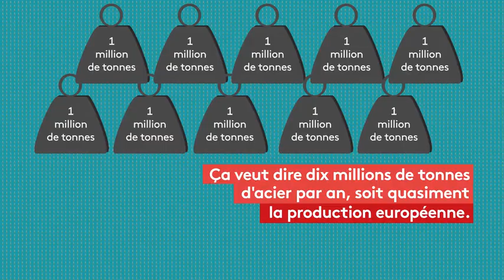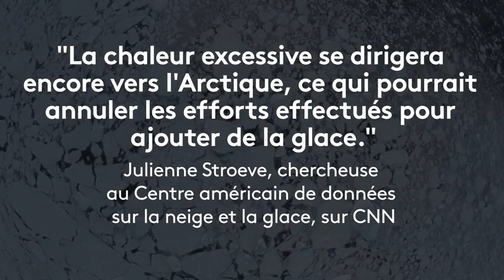Et si on recongelait l'Arctique pour le sauver du réchauffement ? - franceinfo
Ainsi fond, fond, fond, la glace en Arctique. Pour endiguer ce phénomène, des chercheurs de l'université de l'Arizona ont planché sur une solution pour lutter contre le réchauffement du pôle Nord (et les bouleversements qui en découlent). Le résultat de leur réflexion, publié dans la revue scientifique Earth's Future (en anglais) fin janvier, a de quoi surprendre par son apparente simplicité : les scientifiques proposent en effet... de le recongeler.

Les chercheurs envisagent de fabriquer des pompes fonctionnant grâce au vent, flottant sur des bouées et disséminées dans l'océan Arctique. Leur mission : aspirer l'eau froide située sous la glace, la stocker dans une cuve puis la pulvériser à la surface de la banquise, afin qu'elle regèle rapidement. Un prototype est attendu d'ici la fin de l'année, avance la chaîne CNN (en anglais).

Un projet coûteux... pour un résultat vain ?

Si le projet se concrétise, la glace pourrait regagner un mètre d'épaisseur. "C'est un changement significatif", affirme Steven Desch, l'un des auteurs de l'étude interrogé par CNN, qui rappelle que la glace de mer ne prend que deux à trois mètres d'épaisseur durant l'hiver.

Sur le papier, le procédé semble simple. Pourtant, sa mise en œuvre nécessite un chantier dantesque, même si les chercheurs estiment qu'il suffirait de reconstituer de la glace sur 10% de la surface de banquise. Ainsi, on reviendrait au niveau d'il y a quinze ans, estime Steven Desch. Cela équivaut tout de même à fabriquer pas moins de dix millions de pompes. Selon les calculs du New York Post (en anglais), cela demanderait donc dix millions de tonnes d'acier par an, soit un huitième de la production annuelle des Etats-Unis.

Le coût du projet s'annonce donc considérable. Les chercheurs de l'université l'ont d'ores et déjà chiffré à 470 milliards d'euros, étalés sur une période de dix ans. De quoi douter de sa viabilité, d'autant que le réchauffement semble, lui, inéluctable. Sur CNN, Julienne Stroeve, une chercheuse au Centre américain de données sur la neige et la glace, rappelle ainsi que les pompes éoliennes ne serviront à rien si l'air chaud, dû au réchauffement de l'atmosphère, continue de remonter vers le pôle Nord. Et sur ce point, les solutions politiques mettent du temps à arriver.